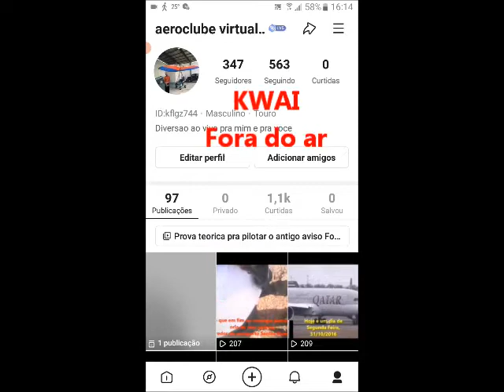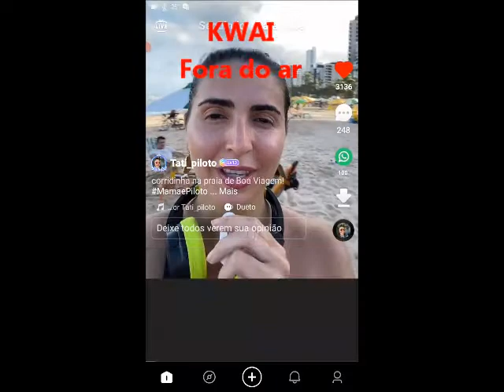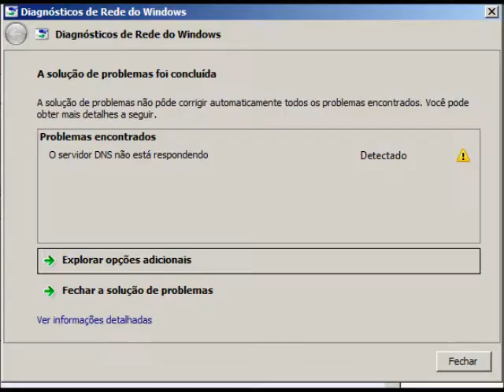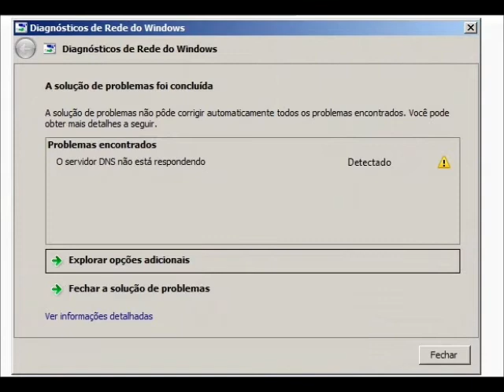Internet da OI Fibra fora do ar e eu roubei a senha do vizinho ao vivo no meu celular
Internet da OI Fibra fora do ar e eu roubei a senha do vizinho ao vivo no meu celular prá fazer esta LIVE reclamando da paralização dos meus trabalhos neste canal